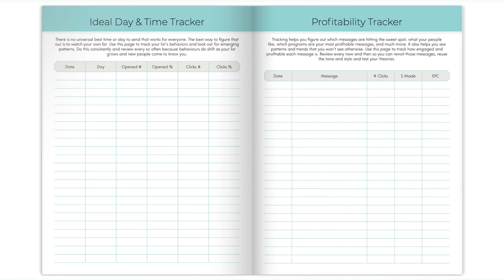Email Marketing Planner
Email Marketing Planner If you are looking for Email Marketing Planner, then watch this video to learn how to get your own ready-to-use Email Marketing Planner to sell or give away.